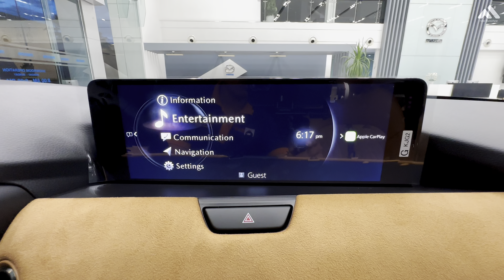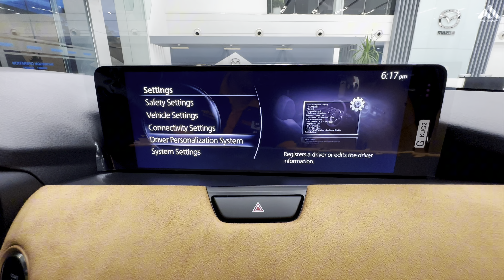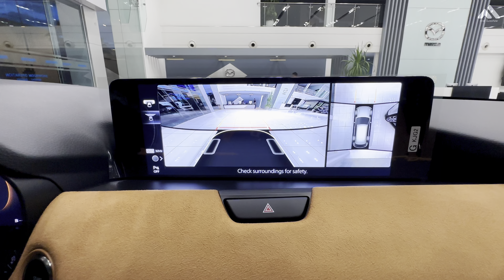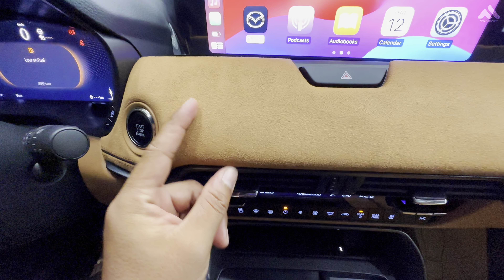First Look Mazda CX 90 Premium Plus 2025 Review Interior and Exterior